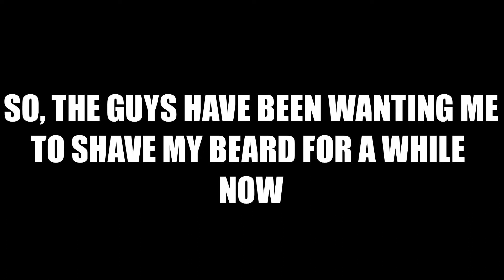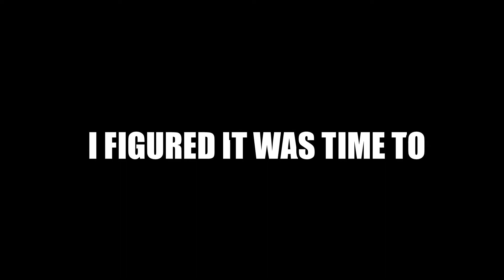WHAT IS HE DOING?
In this video, Dylon bought a ghillie suit, Logan did something terrible, and Brandon murdered about 15 people...